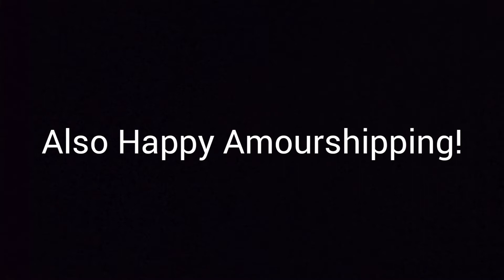Pokémon Crack # 1 Amourshipping Edition